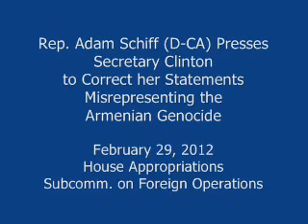Schiff Presses Clinton on Remarks Mischaracterizing Armenian Genocide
Rep. Adam Schiff (D-CA) offered Secretary Clinton an opportunity to clarify remarks made one month earlier where she misrepresented the Armenian Genocide as a "historical debate."

In a forceful series of questions offered during the House Appropriations Subcommittee on Foreign Operations hearing with Secretary Clinton, Rep. Schiff referenced the U.S. record of affirming the Armenian Genocide, citing a document submitted to the International Court of Justice in 1951 clearly referencing the Armenian Genocide, President Ronald Reagan's affirmation of the Armenian Genocide in 1981 and Secretary Clinton's own statements as Senator properly characterizing those crimes.

The California Congressman then juxtaposed this record with recent statements made by the Secretary in January, in which she referred to the Armenian Genocide as a "historical debate," and asked "is there any question that you have that the facts of that tragic period between 1915 and 1923 constitute genocide? Do you have any different view on the subject now than you did as a state - as a U.S. senator?"

Once again, Secretary Clinton was evasive, resorting to euphemisms such as "terrible events," and "one of the worst atrocities of the 20th century," but stopping short of her clear statements as Senator in 2008, when she had explained that "the horrible events perpetrated by the Ottoman Empire against Armenians constitute a clear case of genocide."  She noted President Obama's annual April 24th statement, in which he has argued that "a full, frank and just acknowledgement of the facts of what happened is in everyone's interest," then put the onus on Turkish and Armenian people, and their respective governments, to resolve the issue.

"The Armenian Genocide is a major crime against all humanity, requiring international justice, not a simple bilateral conflict between nations needing mediation," stated ANCA Executive Director Aram Hamparian.  "According to her morally and factually flawed logic, America and the international community should have remained silent in the face of the Holocaust and other genocides in Rwanda and elsewhere, leaving it to the perpetrators and victims of these crimes to come to a common understanding of their past.  It's truly a sad spectacle to see our nation's top diplomat pressured by Turkey to dance around the truth and play word games with genocide."